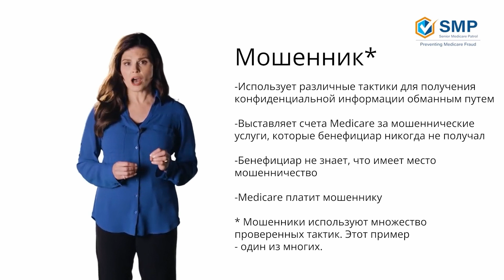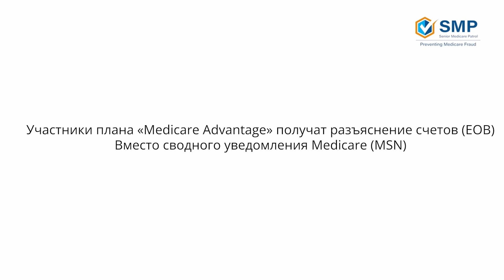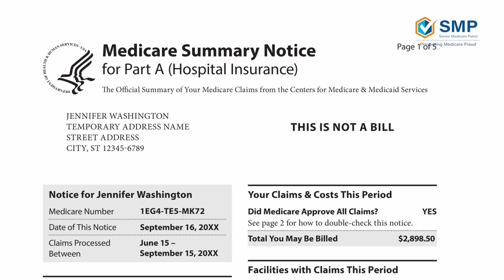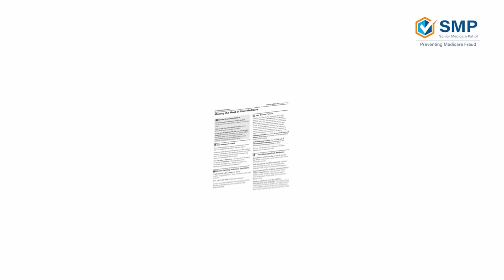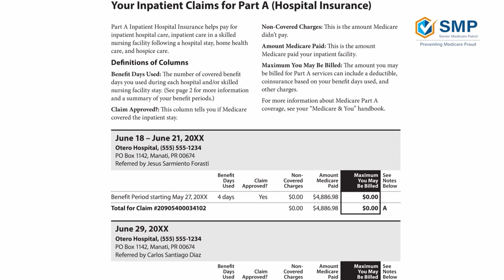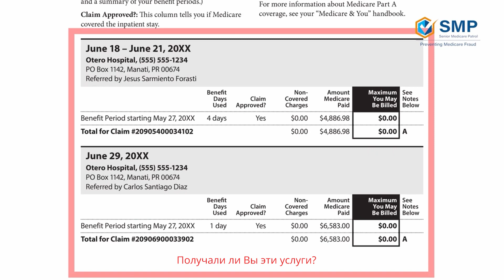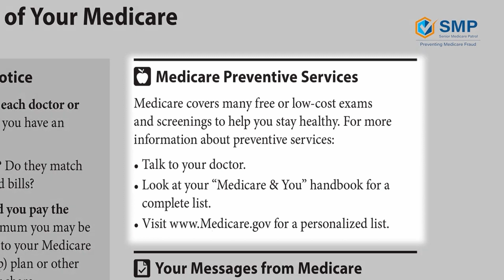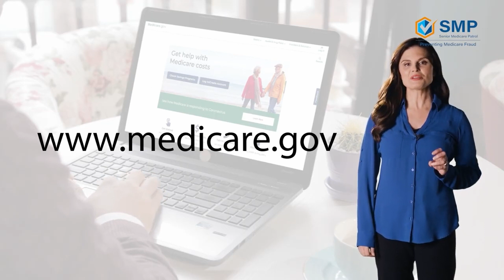Как читать сводное уведомление Medicare (MSN)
Сводное уведомление Medicare (MSN), в котором представлена ​​информация об первоначальных заявлениях Medicare, является одним из ключевых инструментов, которые программа SMP использует для выявления случаев мошенничества, ошибок и злоупотреблений. Просмотр и понимание MSN имеет решающее значение как для получателей Medicare, так и для SMP. В этом руководстве рассматриваются основы чтения MSN.